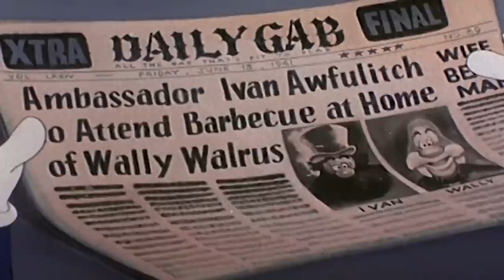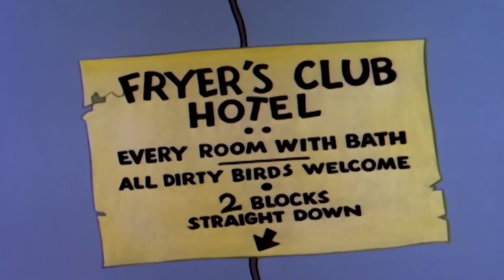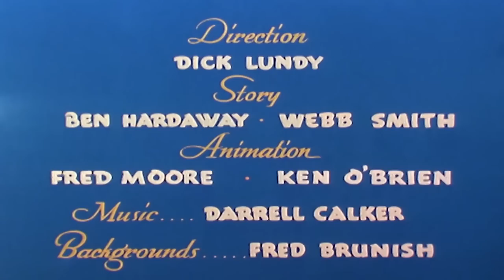Woody Woodpecker | The BBQ | Full Episodes